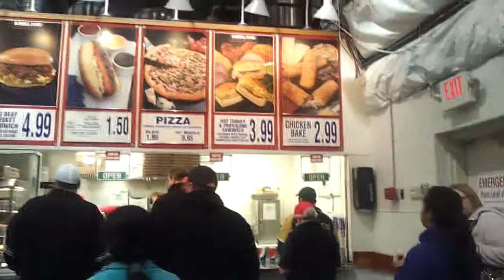costco in ALASKA